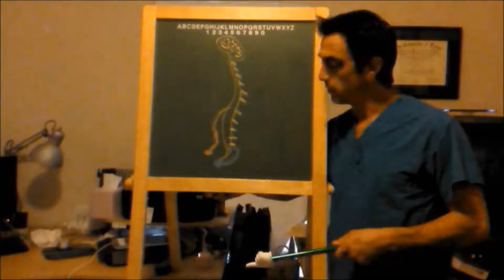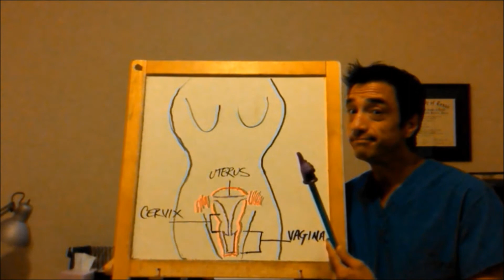"Rolling With Rober"..Spicing-Up Your Sex Life:Part14~Quest For The G-spot(Part1?) VLOG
Robert(as Steve Irwin), goes on a 'Quest For The G-Spot'. Showing the location, and how to attempt to find it.
Depending on the views..There will be a (Part2)
I like to hear any comments, or advice/suggestions